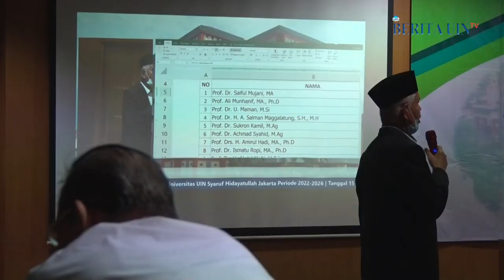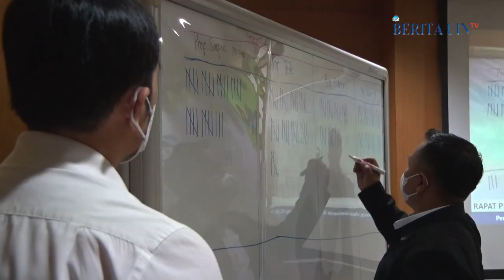Pemilihan Ketua dan Sekretaris Senat UIN Jakarta Periode 2022-2026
Prof. Dr. Dede Rosyada MA dan Prof. Dr. Masri Mansoer MA berhasil terpilih menjadi Ketua dan Sekretaris Senat Universitas UIN Jakarta periode 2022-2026. Keduanya bakal meneruskan kepemimpinan Prof. Dr. Abuddin Nata MA dan Prof. Dr. Armai Arief MA yang segera menyelesaikan masa tugasnya terhitung tanggal 31 Agustus 2022 ini.

Baik Profesor Dede maupun Profesor Masri terpilih dalam pemilihan Ketua dan Sekretaris Senat Universitas UIN Jakarta di Ruang Diorama, Senin (15/8/2022). “Selamat kepada Profesor Dede dan Profesor Masri yang pada hari ini berhasil meraih suara pemilih terbanyak sebagai Ketua Senat dan Sekretaris Senat Universitas UIN Jakarta,” ucap Ketua Senat Universitas UIN Jakarta periode 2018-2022, Prof. Dr. Abuddin Nata MA.

Sebelumnya dalam pemilihan tersebut, empat guru besar UIN Jakarta menyatakan kesediaan mereka untuk dicalonkan sebagai Ketua dan Sekretaris Senat Universitas. Keempatnya, Prof. Dr. Dede Rosyada MA dan Prof. Dr. Saiful Mujani sebagai calon Ketua Senat Universitas, Prof. Dr. Masri Mansoer MA dan Prof. Dr. A. Salman Maggalatung MH untuk Sekretaris Senat Universitas.

Melalui pemungutan suara yang dilakukan secara offline dan online, Prof. Dede berhasil meraih suara terbanyak untuk Ketua Senat dengan 51 pemilih atau unggul 9 suara dari Prof. Saiful yang meraih 42 pemilih. Untuk posisi Sekretaris Senat, Prof. Masri meraup suara 49 pemilih atau unggul 8 suara atas perolehan suara Prof. Salman sebanyak 41 suara.

“Berdasarkan hasil perhitungan suara hasil pemilihan, maka Rapat Senat Universitas UIN Jakarta dalam rangka pemilihan Ketua dan Sekteris Senat Universitas UIN Jakarta menetapkan Prof. Dr. Dede Rosyada MA sebagai Ketua Senat dan Prof. Dr. Masri Mansoer MA sebagai Sekretaris Senat Universitas UIN Jakarta periode 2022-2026,” sebut Prof Abuddin membacakan berita acara pemilihan.

Jumlah anggota Senat Universitas yang hadir sendiri sebanyak 94 orang dimana 84 orang hadir secara offline dan 11 orang hadir secara online. Merujuk SK Rektor Nomor 681 Tahun 2022 tentang Perubahan ke-XIII Lampiran Keputusan Rektor Nomor 486 Tahun 2018 tentang Anggota Senat UIN Syarif Hidatullah Jakarta masa Jabatan 2018 sd 2022 jumlah anggota senat UIN Jakarta sendiri mencapai 102 orang.

Rapat senat yang berlangsung lebih kurang tiga jam juga diisi dengan penyampaian kinerja Senat Universitas UIN Jakarta periode 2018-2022. Menurut Prof Abuddin, Senat Universitas telah menempatkan diri sebagai mitra kritis dalam berbagai kebijakan pengembangan UIN Jakarta selama lima tahun terakhir.

Untuk kepemimpinan Senat Universitas yang baru, sambungnya, terdapat sejumlah tugas yang harus segera dilaksanakan. “Terhitung September 2022 mendatang, Senat Universitas terpilih harus segera mempersiapkan pemilihan Rektor UIN Jakarta dan pembentukan komisi-komisi organisasi senat sendiri,” paparnya.

Dalam sambutannya pada pemilihan Ketua dan Sekretaris Senat Universitas tersebut, Rektor UIN Jakarta Prof. Dr. Amany Lubis mengapresiasi atas partisipasi para anggota Senat dalam memilih Ketua dan Sekretaris Senat yang baru. Ia juga menyampaikan terima kasih terhadap kemitraan Senat Universitas selama kepemimpinan Prof. Abuddin dan Prof. Armai Arief.